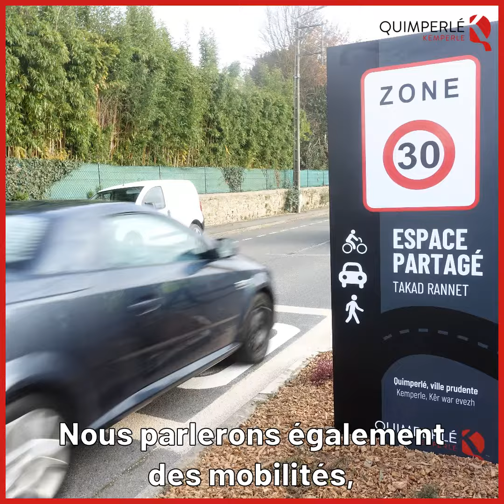Les rencontres de quartiers reprennent !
🤔 Qu'est-ce qu'une rencontre de quartier ? De quoi y parle-t-on ?
🙋 Durant ces rencontres, venez vous informer sur l'actualité de la ville, venez vous exprimer sur des sujets qui vous préoccupent, venez échanger avec les élues et participer à la vie démocratique de la cité.
Elles se tiendront :
▪ Mardi 28 septembre (Est) à 20h, Espace Benoîte-Groult
▪ Mardi 5 octobre (Centre) à 20h, Espace Benoîte-Groult
▪ Mardi 12 octobre (Nord), à 20h, à l’école élémentaire du Lézardeau
▪ Mercredi 20 octobre (Sud) à 20h, Espace Benoîte-Groult

▪ Mercredi 27 octobre (Ouest) à 20h, Espace Benoîte-Groult